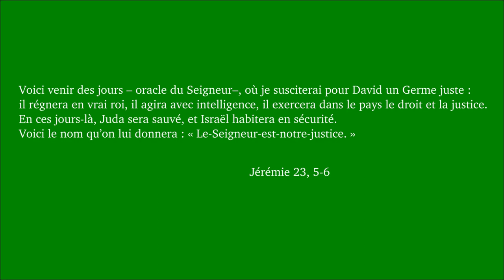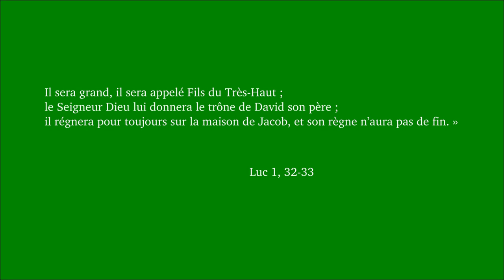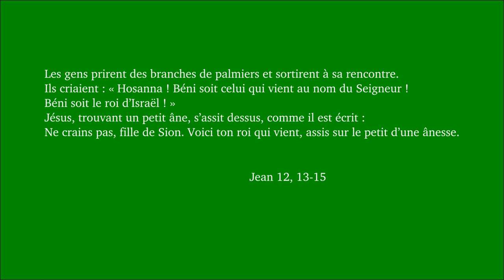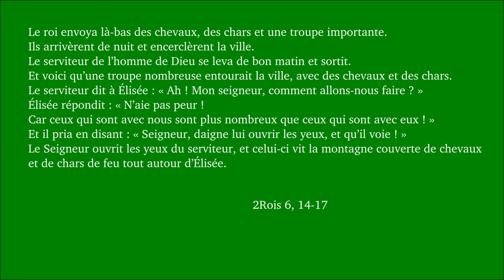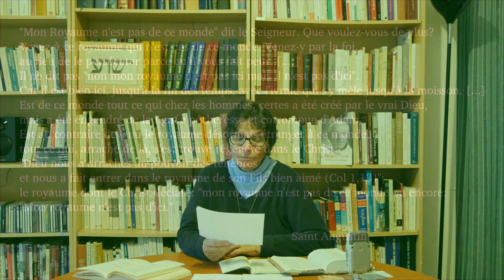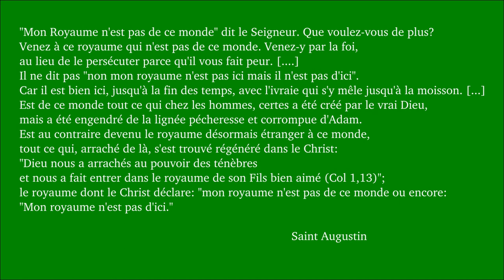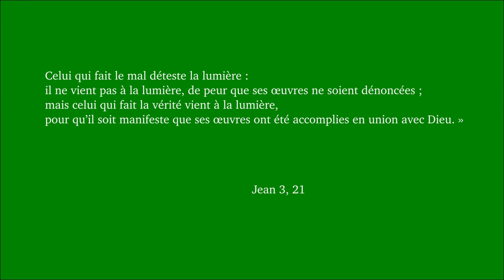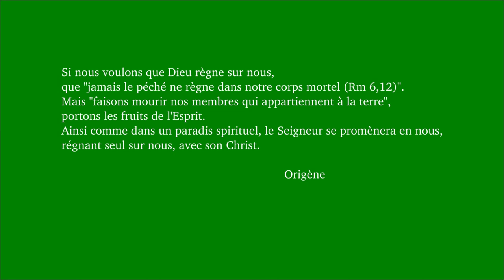Dimanche du Christ Roi B 2018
Jean 18, 33b-37